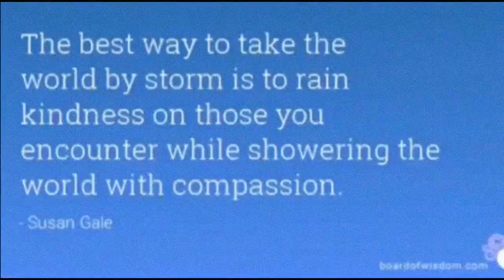The Fountain of Youth - 144K - Flat Earth- Everything by The Book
Leviticus 17:11
Blood Over Intent
Black Hole Saturn Computer Matrix
Video by The Antichrist Satan, King of Hell, Mark Braun- The Devil